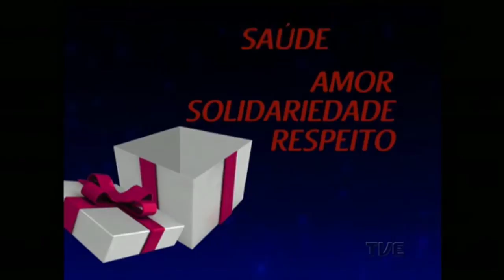É tempo de Natal | TV UNIVATES - Estrela - 17/12/2015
A TV UNIVATES mostra O município de Estrela brilhando com a decoração de natal. Nas noites de dezembro, as luzes que iluminam as praças da cidade, no vale do taquari, atraem centenas de visitantes. A reportagem  é a segunda da série "É tempo de natal" e mostra como as festas de fim de ano podem ser também um atrativo turístico. Produção da TVE RS e parceiras do interior do Estado.